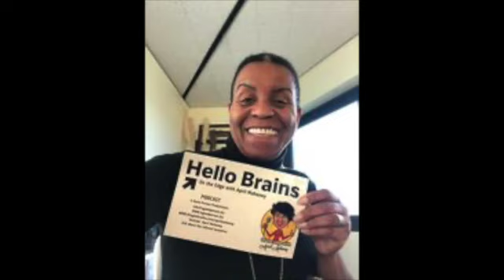Monica Bogar pours into us with poetry and personal passion a real human resource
Bosses Baskets is a unique company that provides gifts with the BOSS in mind. I started this business to manage depression and sadness. When I create a gift basket it helps me to remember good people exist. The one thing that we have lost as a Nation is the appreciation of others. Gifting with our baskets shows your customer, client, partner, and family you are not too busy to show appreciation. Baskets here at Bosses Baskets are not your traditional baskets. We also use leather boxes, rattan trays, and one-of-a-kind ideas. The beverages that are in our gifts range from spring water to spirits of your choice. Our chocolate choices range from Godiva, Ghirardelli, and Lindor. No two gifts are alike, but each basket contains a beverage, chocolate, and more.

We have been around for seven years as a home-based business and now we are in the Downtown Dallas area and online. We also offer to ship within the US.  As, a Black Woman-Owned Business challenges are many, but the legacy will live on.

Monica O. Bogar aka MO